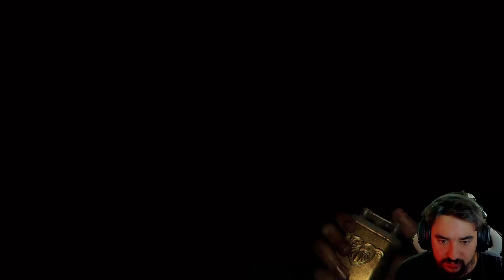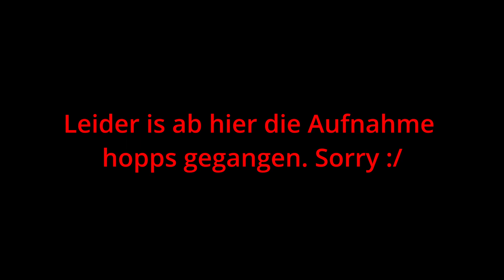Let's Play Madison #6 Endlich kommen wir weiter :D :D :D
Endlich kommen wir mal weiter in der Story

Mein Equip
Gaming PC:
Case: BeQuiet DX500
Mainboard: Gigabyte B550 Pro V2
Prozessor: AMD 5600X
CPU Kühler: Asus Ryujin 360
Ram: 16GB DDR4 Gskill TridentZ
Graka: Asus ROG RX 6700XT
Netzteil: 600Watt Corsair
Stream/Render PC:
Case: Sharkoon Midi Tower
Prozessor: AMD 5600X
CPU Kühler: AMD Boxed
Graka: KFA2 2060 Super
Netzteil: 450Watt Corsair

Tastatur: Corsair K100 RGB
Maus: Razer Basilisk V2
Mischpult: GOXLR mini
Mic: Rode Podmic
Mic meshup: DBX 286s